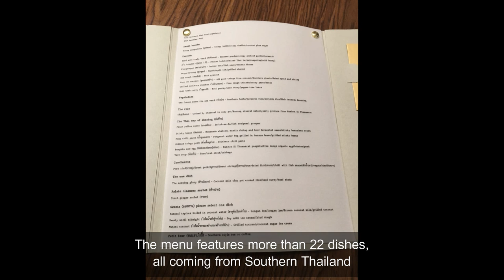25-COURSE TASTING MENU at SORN 'Asia's hottest restaurant' in Bangkok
The full 25-course tasting menu at Sorn in Bangkok, Thailand. Restaurant Sorn offers a unique Southern Thai food fine dining experience that is truly unique and perfectly executed. The restaurant received a Michelin star only a few months after its opening in 2018. It immediately became one of the hottest (as in most wanted and spiciest at the same time) restaurants in Asia. The waiting lists already is already more than five months and we can understand why. An experience not to be missed in Thailand!